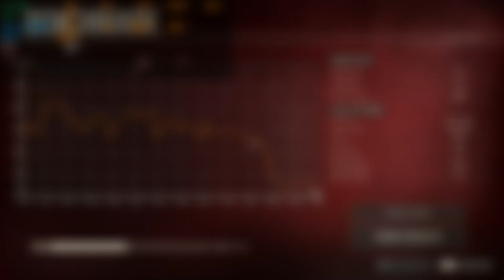MINI PC Full AMD ngon nhất trong tầm giá | An Phát Computer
CẤU HÌNH:
✔️CPU AMD Ryzen 5 5600X
✔️Mainboard ASROCK B550M-ITX/ac
✔️VGA ASROCK Radeon RX 6600 Challenger D 8GB GDDR6
✔️Tản nhiệt khí CPU Noctua NH-L9x65
🏢 Showroom 1: 49 Thái Hà - Đống Đa - Hà Nội
🏢 Showroom 2: 151 Lê Thanh Nghị - Hai Bà Trưng - Hà Nội
🏢 Showroom 3: 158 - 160 Lý Thường Kiệt - Quận 10 - TPHCM
🏢 Showroom 4: 84T/14 Trần Đình Xu - P. Cô Giang - Q. 1 - TPHCM
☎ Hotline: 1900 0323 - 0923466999